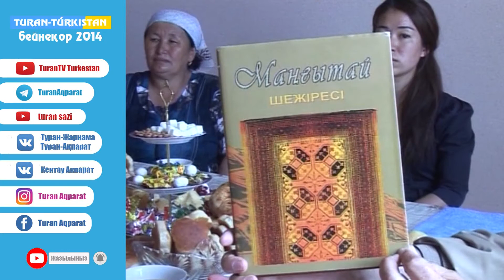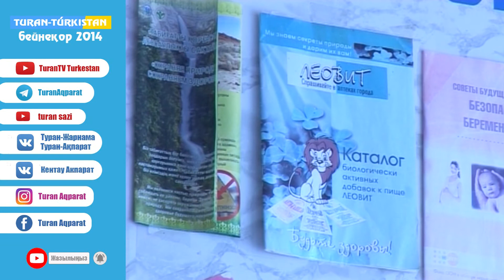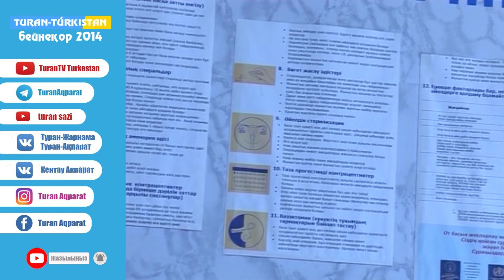Шәуілдірде үшемдер дүниеге келді. (Бейнеқор 2014)